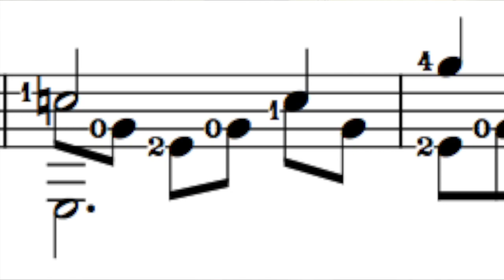Fernando Sor - Étude opus 35 nº 22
Cette vidéo traite de Fernando Sor - Étude opus 35 nº 22 plus explications